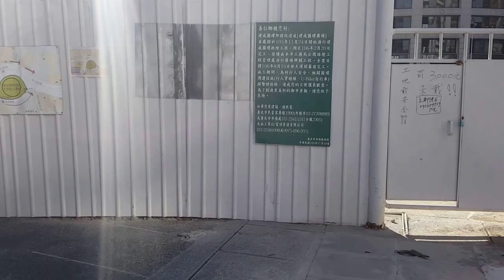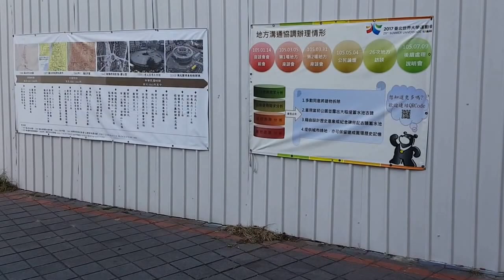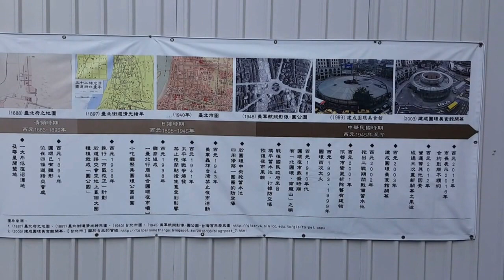[特別報導] 台北老圓環拆除 蚊子館能否再重生？